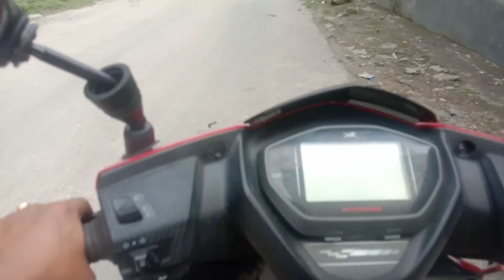wedding ceremony 🎑passangki weds gelchen#precious#moments